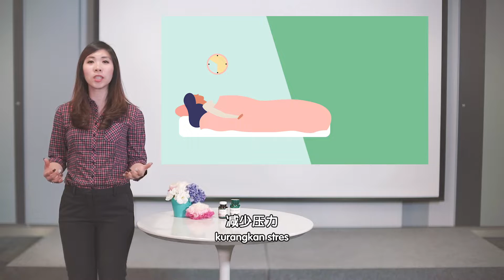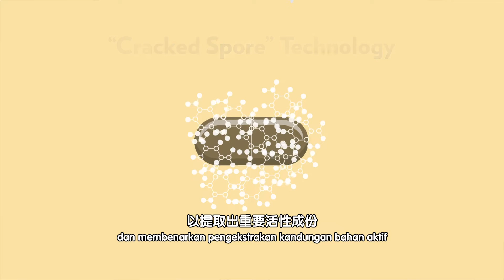A Healthy Date With Angelina | ReishiMax GLp® & ProBio PCC®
A Healthy Date with Angelina! We rely on our immune system to protect us from foreign invaders that can lead to any illnesses.

Learn how to improve your immune system and build up immunity!